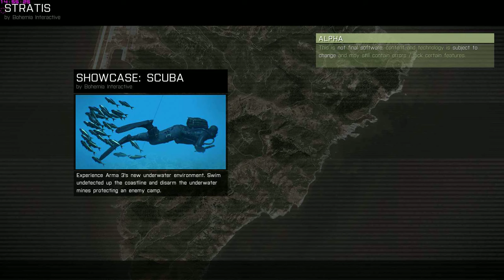ArmA 3 Alpha angespielt: Holy Diver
Da nun auch Arma 3 nach dem "Minecraft" Modell veröffentlicht wurde habe ich es mir direkt gekauft und für euch ein Gameplayvideo gemacht. Viel Spaß bei meinen "Versuch" zu inflitrieren.

Wer mit Holy Diver nichts anfangen kann geht oben auf die suche und gebt: Dio - Holy Diver ein. Ihr findet dann einen tollen Heavy Metal Klassiker!